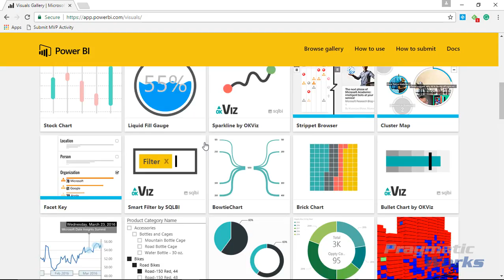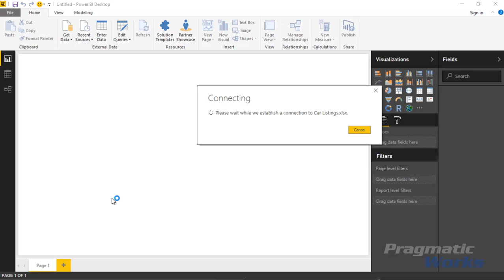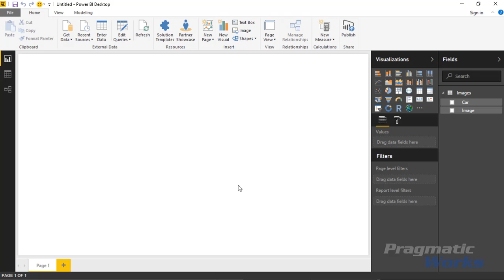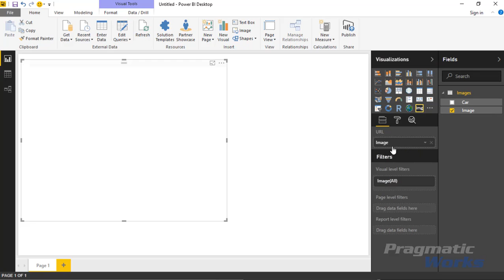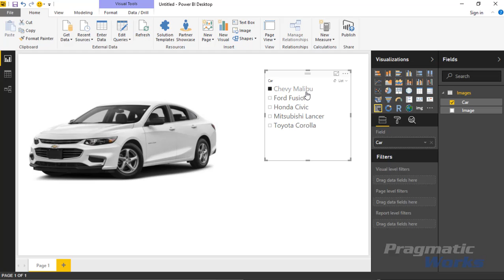Power BI Custom Visuals - Image Viewer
In this module you will learn how to use the Image Viewer Power BI Custom Visual.  The Image Viewer visual helps in displaying images based on an image URL stored in your data.